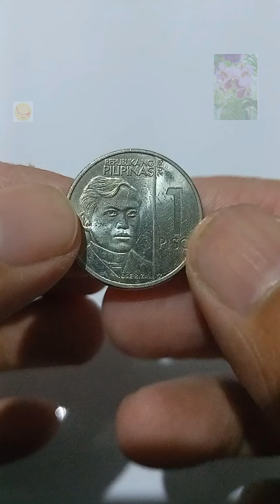"Vanda sandereana" frosted error ₱1 NGC 2018 coin.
1 PHP NGC 2018 coin.

General details:
Nickel plated steel coin composite/6.00 g wt./23 mm diameter/2.05 mm thickness/N# 138687 by number/KM# 300 as references.

Specific details:
= 2017 crafts coin (11% low mintmark mintage/s).
= 2018 crafts coin (75% low mintmark mintage/s).
= 2018 crafts coin (13% low mintmark mintage/s) Fine hair details.
= 2018 crafts coin (03% low mintmark mintage/s). Frosted coin.
= 2018 crafts coin (02% high mintmark mintage/s).
= 2019 crafts coin (05% low mintmark mintage/s).
= 2017 crafts coin (11% high mintmark mintage/s).

As prepared by:
Precious coin's showroom.
Dated : 22 Aug. 2022